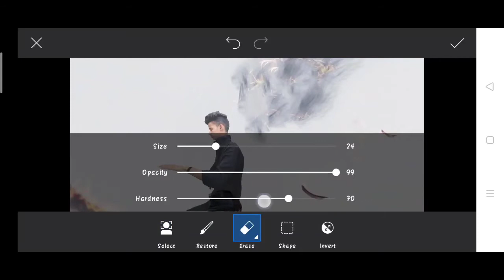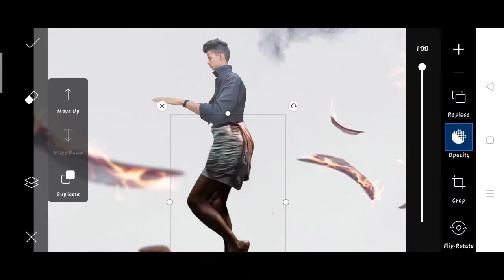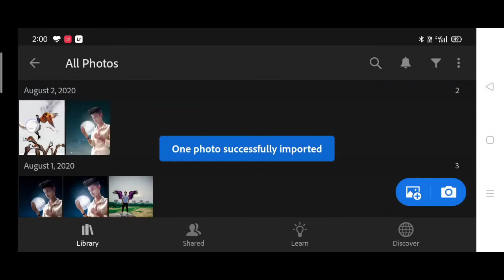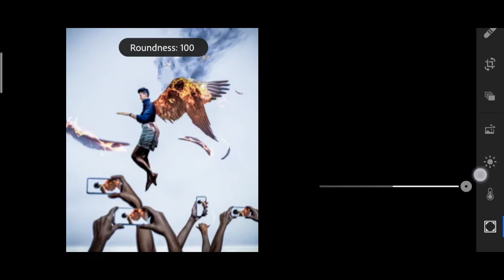Vijay Mahar new Instagram untitled Photo editing art work | Vijay Mahar new photo editing tutorial